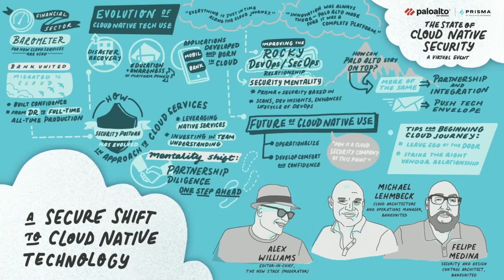How the Financial Sector is a Barometer for Cloud Native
BankUnited N.A. falls under the mid-sized bank category. Based in Miami Lakes, Florida, it has about $32.9 billion in total assets and serves both the consumer and commercial sectors. Not one of the largest banks or one of the smallest banks in the U.S., BankUnited N.A., a subsidiary of BankUnited, reflects what it is like for an organization in the financial sector, seen as a barometer for cloud native adoption, to make the switch to cloud native.

In this edition of The New Stack Makers podcast hosted by Alex Williams, founder and publisher of The New Stack, Felipe Medina, vice president, IT security operations, InfoSec engineering, and Michael Lehmbeck, cloud architecture and operations manager, for BankUnited N.A. spoke about their DevOps’ cloud native journey in the financial sector. The podcast was recorded for  The State of Cloud Native Security Virtual summit that took place on June 24.

BankUnited N.A. began to make its switch to the cloud about three years ago. The initial idea was to  “test the waters”  in order to achieve “some tangible returns,” Lehmbeck said.  The DevOps team set about testing its disaster recovery capabilities. “We proved our ability to be able to failover between our primary data centers, to Amazon Web Services (AWS) in a disaster recovery-type scenario,” Lehmbeck said. “So, that basically enabled us to get an initial footprint stood up and proof out that our mission critical systems could in fact run in that cloud estate.”